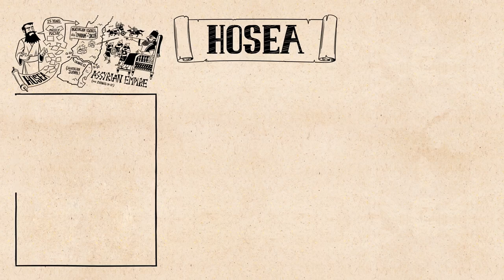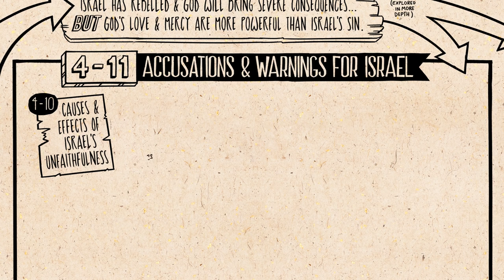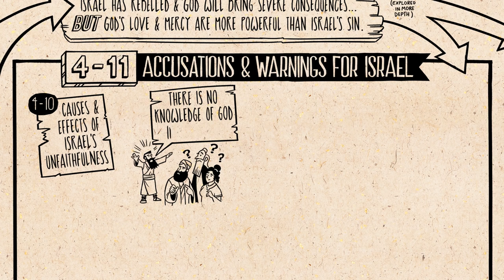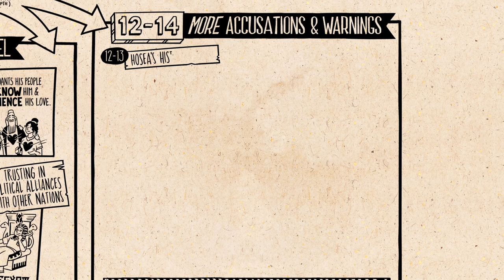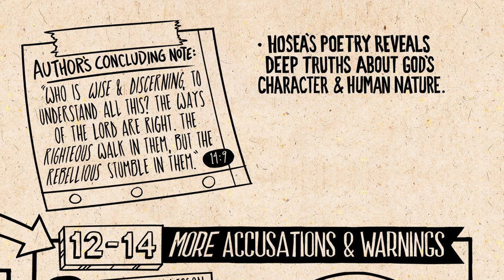Bible Study - The Book of Hosea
By the Bible Project